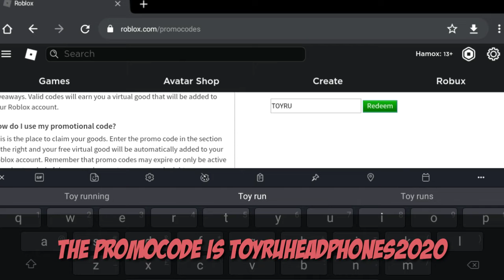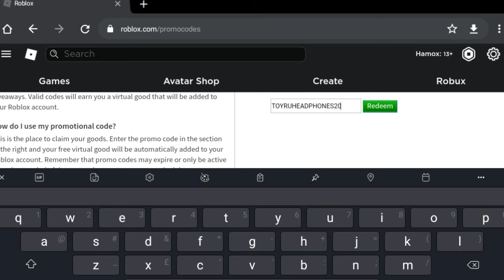New Roblox Promocode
Promocode: TOYRUHEADPHONES2020

Roblox is a massively multiplayer online and game creation system platform that allows users to design their own games and play a wide variety of different types of games created by other users. The platform hosts user-created games and virtual worlds covering a wide variety of genres, from traditional racing and role-playing games to simulations and obstacle courses.